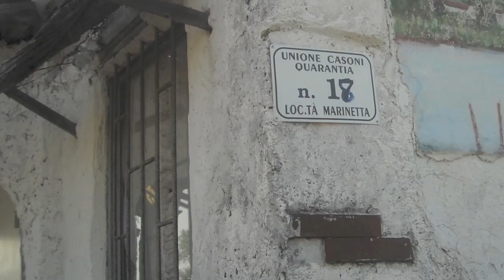100 baracche abusive nella Riserva naturale delle Foci del Fiume Isonzo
Baracche abusive nella Riserva naturale delle Foci dell'Isonzo

Costruite da privati su suolo demaniale, in aree di rilevante pregio ecologico, con grave inquinamento delle acque e del suolo. Le Autorità intervengano per ripristinare la legalità
Il WWF Friuli Venezia Giulia considera non più rinviabile la soluzione del problema dell'edificazione abusiva all'interno della Riserva naturale delle Foci dell'Isonzo (Sito d'Importanza Comunitaria dell'Unione Europea), lungo le sponde dei canali della Quarantìa e Brancolo morto.

Si tratta di edifici più o meno precari, impropriamente definiti "casoni", costruiti negli anni '60-'70 da privati cittadini in buona parte su suolo demaniale dello Stato e della Regione, completati da terrapieni che modificano la linea di costa e pontili per l'approdo delle imbarcazioni: tutto realizzato in spregio alla legge, in aree destinate alla fruizione pubblica e di rilevantissimo pregio ecologico.

Sotto il profilo giuridico la questione è di una chiarezza lampante, che non si presta alla minima discussione: ordini di demolizione si sono susseguiti nel tempo, prima da parte del Genio Civile di Gorizia poi dal Comune di Staranzano, i cui rispettivi ricorsi al TAR sono sempre stati respinti. Per la demolizione degli abusi e il ripristino del sito sono stati persino stanziati fondi pubblici da parte della Regione, rimasti inutilizzati. Per fortuna, nulla hanno potuto -- in termini di "sanatoria" degli abusi -- nemmeno i tre sciagurati condoni edilizi degli anni 1985, 1995 e 2003.
Degli iniziali 148 edifici abusivi oggi ne rimangono circa un centinaio, tra demolizioni volontarie e strani incendi, mentre sussistono gli approdi e le modifiche della sponda, ottenute anche con materiali di riporto (molto dannosi per la flora) e contenimenti in materiali quali traversine ferroviarie, calcestruzzo ed eternit.

È evidente l'impatto degli insediamenti abusivi per l'ecosistema. Oltre al disturbo provocato dalla massiccia fruizione dell'area e dal traffico di imbarcazioni a motore, vi è anche la manutenzione delle stesse barche, con sversamenti di combustibile e olii. Molti cosiddetti "casoni" sono dotati di pozzi neri perdenti che inquinano il suolo e le acque, praticamente ferme e con limitato ricambio idrico. Il degrado si propaga anche attorno agli edifici, dove si estendono spazi cementati o variamente pavimentati, orti e giardini, che provocano un grave impatto sulla vegetazione, in particolare per le alofite presenti sulle sponde.

Il WWF chiede a tutte le istituzioni coinvolte nella vicenda (Sindaci dei Comuni di San Canzian d'Isonzo e Staranzano, Assessori regionali alla Pianificazione territoriale, al Patrimonio e alle Risorse naturali, Agenzia del Demanio, Magistrato delle Acque, Ministero per i beni culturali e dell'Ambiente, Magistratura) di attivarsi con decisione per ripristinare la legalità su due livelli: da un lato la qualità ambientale dei siti abusivamente edificati, dall'altro la restituzione alla fruizione pubblica di zone che alcuni hanno voluto trasformare in proprietà private di fatto.

Profonda preoccupazione desta poi il Piano di Conservazione e Sviluppo della Riserva regionale delle Foci dell'Isonzo. Se da un lato questo strumento prevede ovviamente l'eliminazione delle edificazioni illegali e il ripristino dei pregiati siti, dall'altro si vorrebbe consentire la costruzione di alcuni casoni e di tre pontili: uno in Brancolo Morto, uno in Marinetta e uno in Punta Barene, quest'ultimo (in realtà una vera e propria darsena) per oltre 400 posti barca, una previsione che appare addirittura peggiorativa rispetto allo status quo. Se si considera che la costruzione di tali nuove edificazioni e dei moli andrebbe ad aggiungersi ai cantieri per il ripristino dei pesanti danni ambientali provocati dagli abusivismi, si può immaginare lo sconvolgimento che ne verrebbe ad una parte consistente e particolarmente pregiata della Riserva.

Il WWF ritiene che per la valorizzazione della Riserva non servano altre costruzioni. Si ricordi il triste esempio del Caneo in Comune di Grado, abbandonato da anni e ormai in degrado, o la presenza di edifici storici abbandonati quali le Case Rosse o altri, che si potrebbero recuperare senza nuovo consumo del suolo. Gli attracchi vanno realizzati nelle aree vocate, già presenti in Comune di Grado e Monfalcone, per le quali si prevedono nei prossimi anni consistenti ampliamenti, dotate di servizi adeguati e aree per la manutenzione. La presenza di centinaia di imbarcazioni a motore che penetrano fin nel cuore della Riserva naturale costituisce un'anomalia che in futuro non deve essere perpetuata.

Ci rendiamo ben conto che le scelte da fare sono impopolari e molti politici sono più propensi ad inseguire il facile consenso piuttosto che applicare la legge e impegnarsi per la tutela del nostro ambiente, tuttavia questo è il momento di mostrare la capacità di amministrare con lungimiranza e nell'interesse del bene comune.